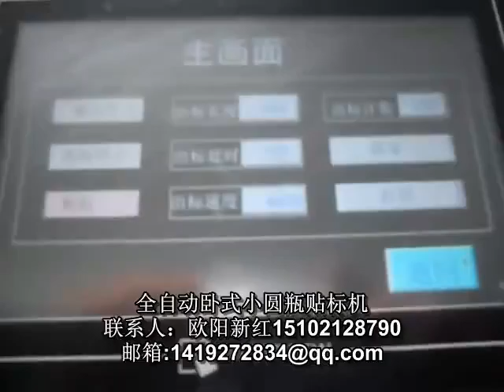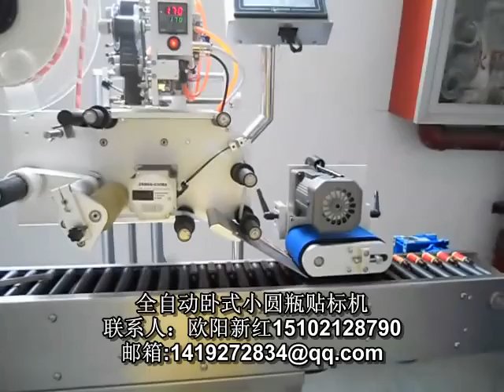中国上海秩升公司口服液自动贴标机批发零售